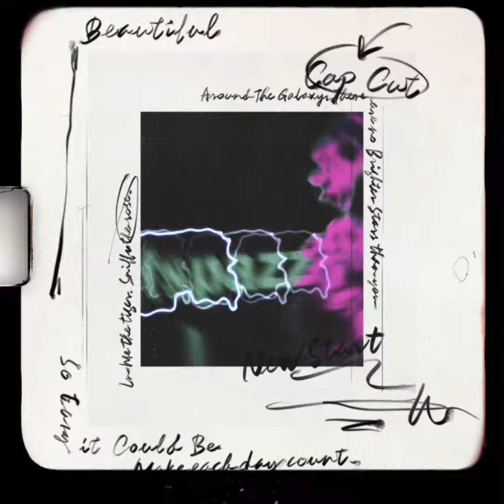WPFSPAZZ- I WISH-GMIX